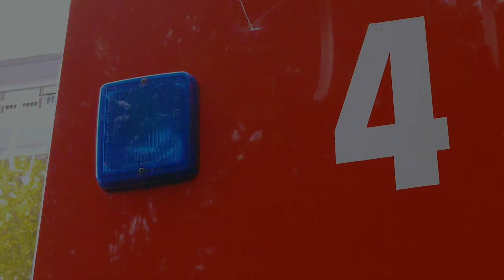Strong south wind in the city of Split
Jako jugo u Splitu